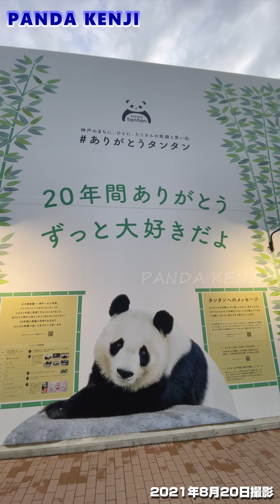きょうのタンタンの住む街、神戸🐼 海をみる🚢 メリケンパーク⚓ 2021年8月20日🐼